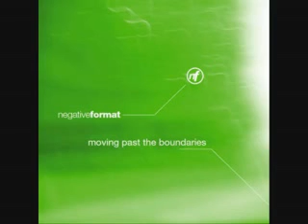Negative Format - Echo Chamber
Negative Format - Moving Past The Boundaries - 03 - Echo Chamber